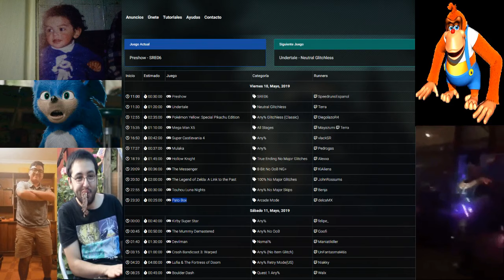ClownCat 02e01: Horario SRE6 (NO AUDIO)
SIN AUDIO para evitar copyright.